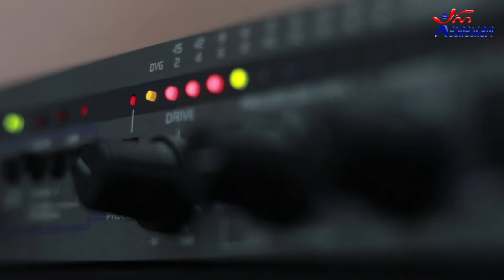ქეთჲ ფარესაშვილი. "კი ან არა" / Qeti Paresashvili. "Ki An Ara"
2020 წ.  17 ივლისი
გადაცემა "რადიო დუეტი". სტუმრად ქეთი ფარესაშვილი. ბლიც კითხვები "კი ან არა"